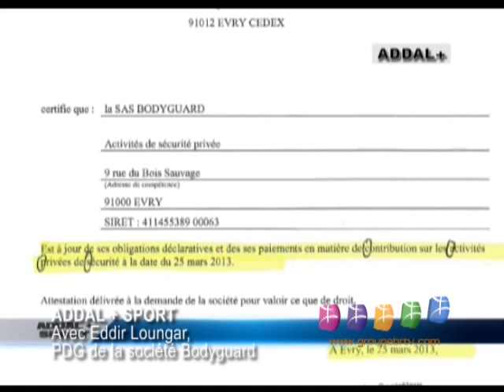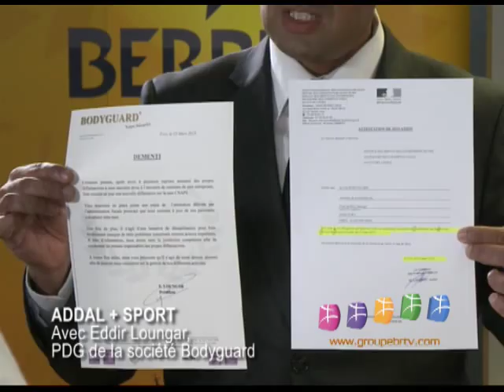Addal + sport avec Eddir Loungar, le PDG de la société Bodyguard